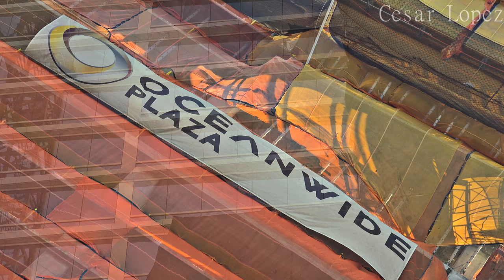4K - Downtown Los Angeles Development August 28TH 2017